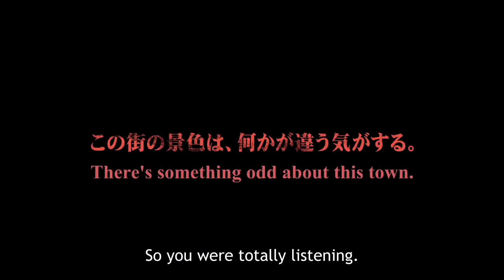ODDTAXI Official Trailer | Anime Clips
Storyline:
Kotogawa is an eccentric, reticent 41-year-old taxi driver who has no relatives and does not have much to do with others. He does have conversations with his customers, including a college student who wants to go viral, a nurse hiding a secret, an unsuccessful comedian, a street rough, and an up-and-coming idol. These conversations lead him to a girl who has disappeared.

Alternative title:
オッドタクシー (Japanese)

The Anime Clips Channel provides all anime lovers with High-Quality Anime Videos & Clips.